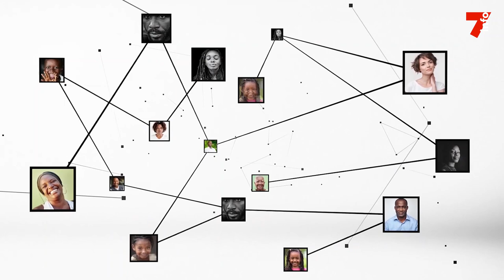Dr Belco (conseillère juridique) : "Sans mandat, aucun document ne sortira d'ici"